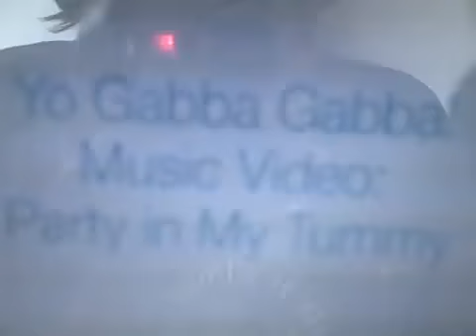The joe and pickle show [there favorite show]